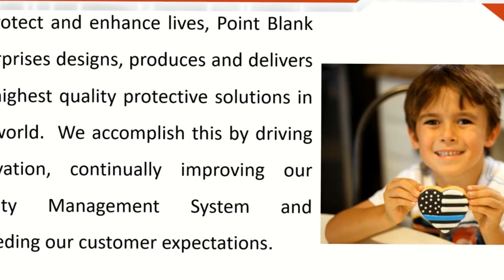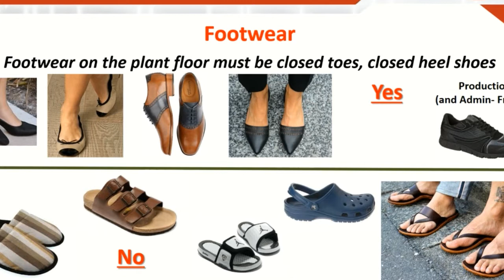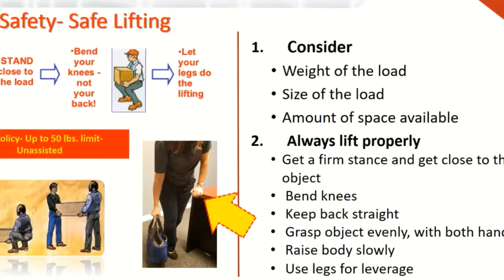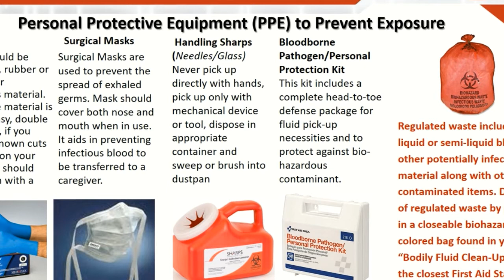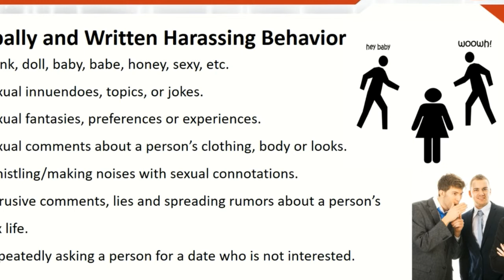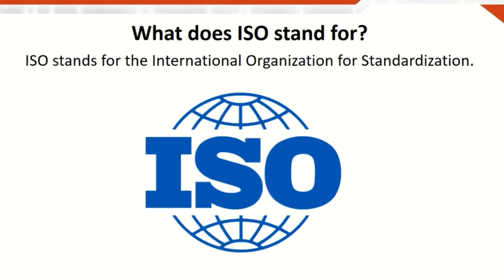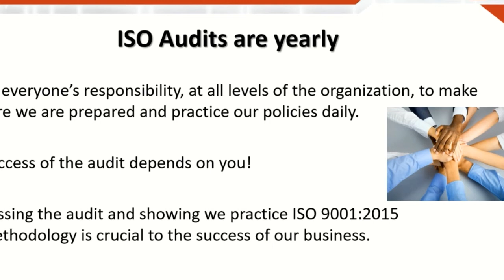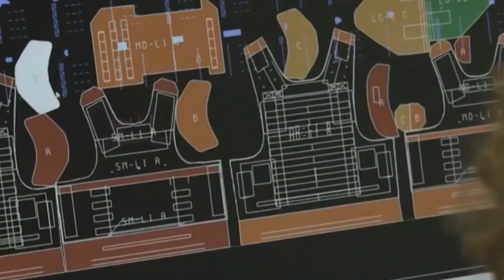New Hires Safety Videos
At Elite Corporate Solutions, our long-term success depends on working to ensure the safety of our workers.

We’re working with our  partners to help ensure health and safety risks are minimized for their employees and contract workers.